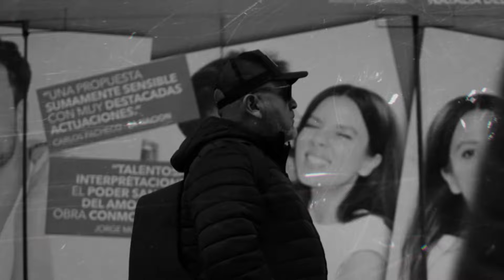Beto a Saber - OCT 03 - 2/3 - LAS FIESTAS REGALADAS | Willax